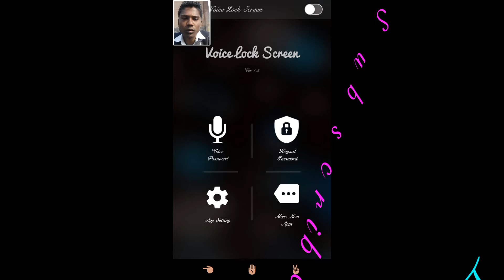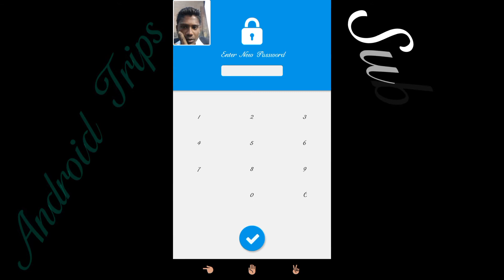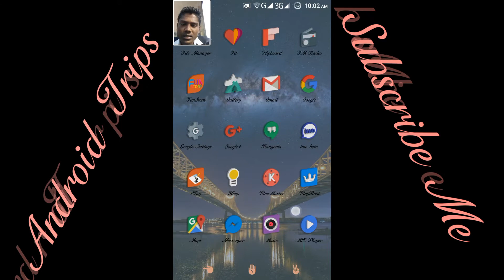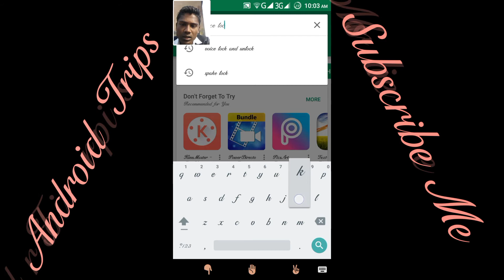এখন মোবাইল লক / আনলক আপনার মুখের কথায়.........Power button ক্লিক করতে হবে না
Power button ক্লিক করা ছাড়া মুখের কথায় আপনার ফোন লক / আনলক হবে